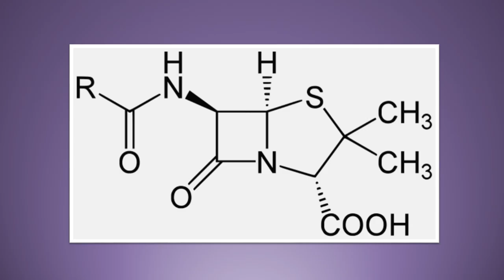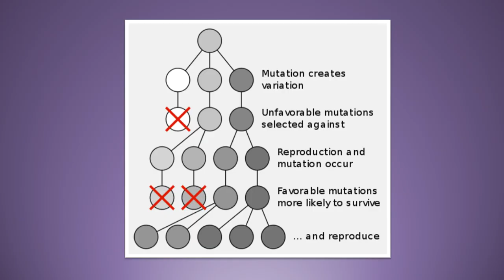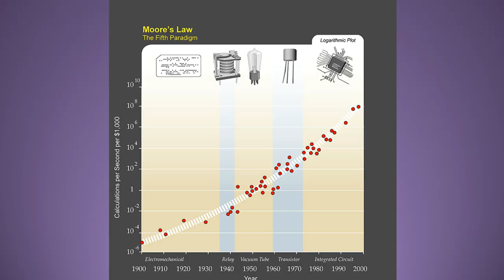Did Medieval Anglo-Saxons Cure MRSA?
The world is at the verge of a crisis, where the antibiotics we used to treat infections for decades are becoming useless. It takes a historian and a microbiologist to possibly save the day.

Photo Credits:
Gewsgsd, PlaxcoLab, Crulina 98, Naille tairov, Elembis, Global Panorama,  Jmak, Tone, Barry Mangham, NIAID, Laitr Keiows, Andrea Nguyen, Xishan01, Ray Kurzweil, Karl Ragnar Gjertsen, OXLAEY.com